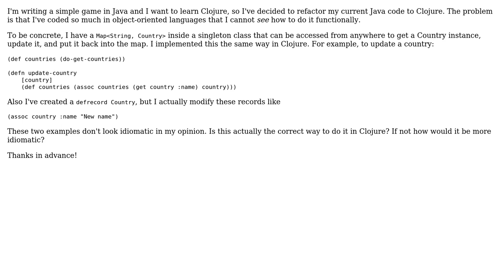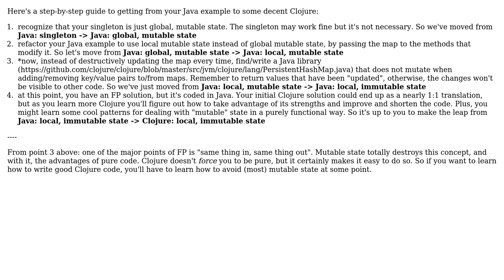How to refactor a Java singleton to Clojure?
With thanks & praise to God, and with thanks to the many people who have made this project possible! You are responsible for your own actions.